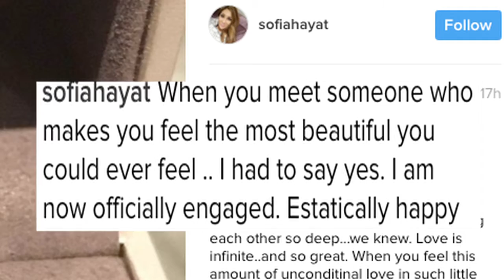'Nun' Sofia Hayat gets engaged!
Sofia Hayat is in the news for the most bizarre reasons but this time she makes a shocking revelation.